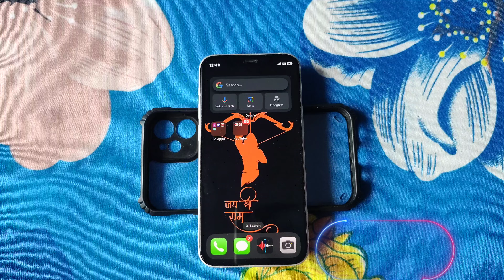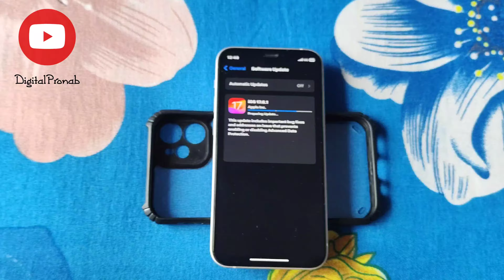iOS 17.6.1 Released | What's New? Should you update?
In this video I was talking about ios latest update. Let's know about supported devices, new features & lot more.